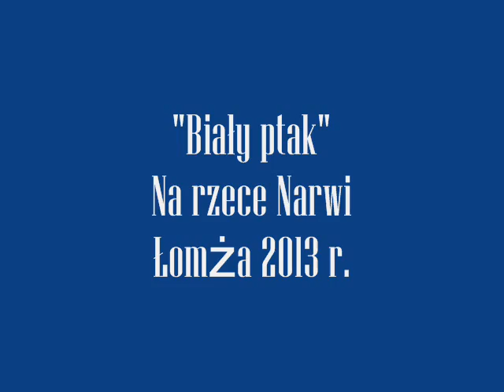Akwarela TessArt pl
Akwarela Teresy Kopańskiej